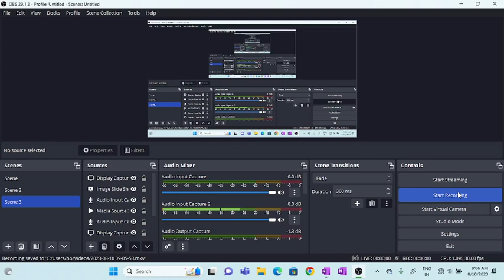PROPERTIES OF S BLOCK ELEMENTS